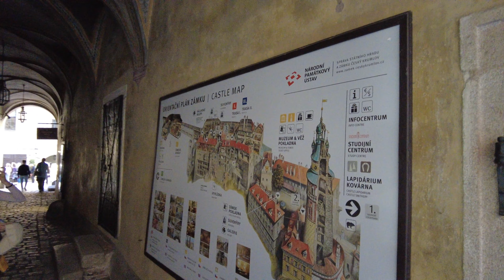Cesky Krumlov - Cehia 🇨🇿|Descoperă magia unui oraș boem!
Frumusețea și semnificația istorică a orașului îl fac o destinație obligatorie pentru călătorii care explorează Republica Cehă.O călătorie prin timp și arhitectură , un loc care îți oferă o experiența de vacanță magică.